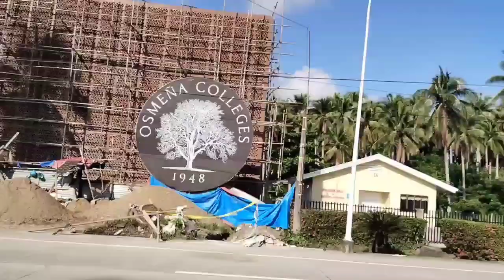Selpunan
Travel Vlogs is Back sinama lang naman Ako ni jm sa bagong bukas na shop Ang enshop at panoorin mo nalang Ang mga nangyari

📌Robertson Aljecera, better known online as Robertson TV, is a Filipino YouTuber known for his vlogs and covers. He was born in Masbate City, Philippines.
However, he has a lot of dislikes in his channel even his little comments are good. Also, he is covered by the first episode of Nico David's Vlogger Reviews and The News of Nico David which is he asked Nico David why his video are not monetized. Also, sometimes he hates Nico David, because he cannot stop uploading videos about Victor Magtanggol. On an unknown date, he was banned from YouTube, but has a new channel. However, Nico David and others hate him for he does not know how to vlog.

📌History
On September 13, 2015, he made his account. After he made an account, he uploaded his first video, which is titled "twerk it like miley", which has over 150 views. On his beginning days, his views are only little, up to 200 views only. Others have only 1-10 views. After the first video, he uploaded more video on the same name, then he uploaded "beatbox", which have 41 views. He uploaded again a video with the same name. Until his first popular video which is 16K+, which titled "Tumago kana Berna Espina" which is popular until today. Only a little 1K Views have only in his channel. But he have 900 below views, not like in the beginning. On an unknown date, he was banned from YouTube but has a new channel.